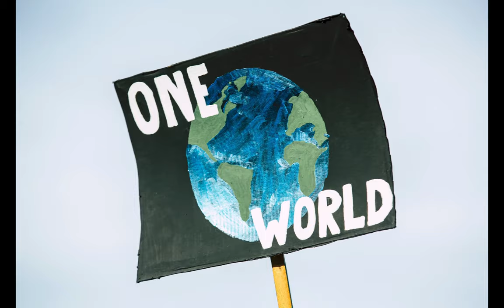Trailer: Peter Kalmus on Climate Breakdown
In March 2020, the Outspoken Oppa team interviewed JPL Scientist Peter Kalmus to discuss climate breakdown. The interview is thirty minutes long discussing the definition of climate breakdown, the ramifications of prolonging the efforts, the long term solutions, and what the rising generation can do to fight climate breakdown.

This video is an independent production by the Outspoken Oppa and Peter Kalmus is speaking on his own behalf.

Director: Luke Kim
Main Editor: Ashely Olson
Interviewer and Main Coordinator: Ethan Kim
Coordinators: Edwin Tieu, Mason Pirkey, and Noah Chun

The Outspoken Oppa is an American news and opinion platform consisting of articles on politics, philosophy, current events, and culture. With a rapidly growing readership and team, we are promoting constructive dialogue and political civility. Remember, let's be polite; let's be respectful, but most of all, let's be outspoken.